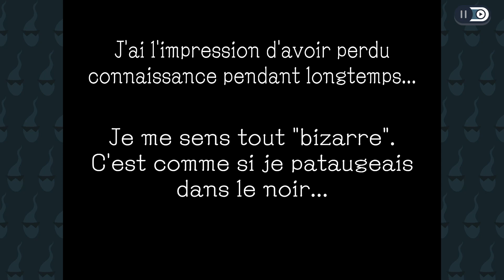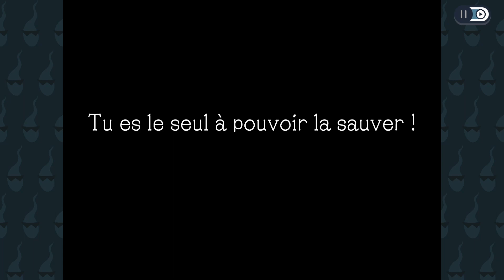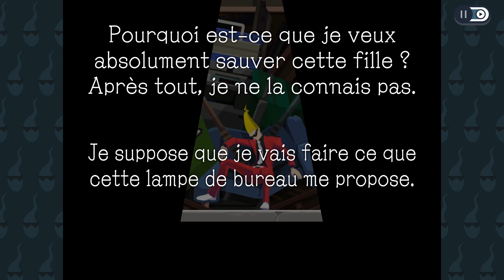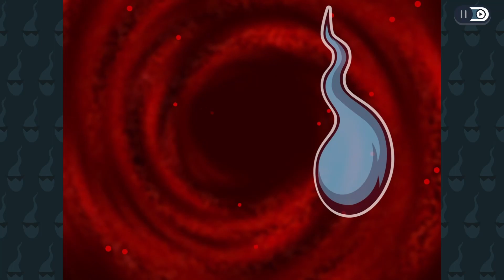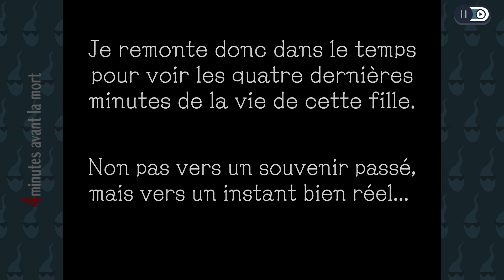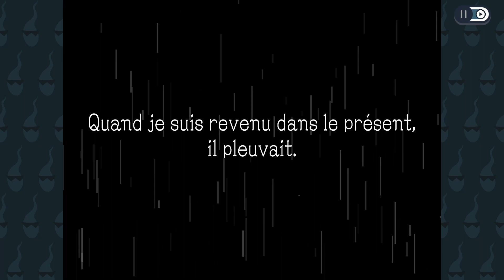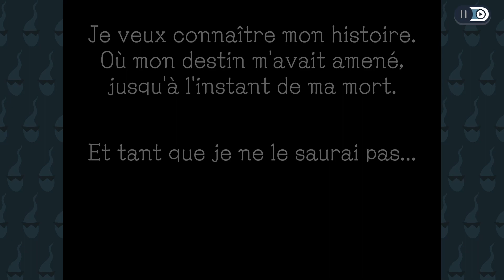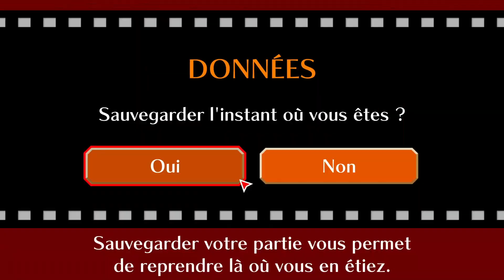Ghost Trick — Ep 01 — 19h02, heure du crime... Qui ne restera pas impuni !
Redécouverte de ce jeu fort sympathique, initialement sorti sur Nintendo DS et disponible depuis peu sur PC !

N'hésitez pas à me faire vos retours, sur ce qui peut-être amélioré où si vous avez des questions en postant un commentaire !